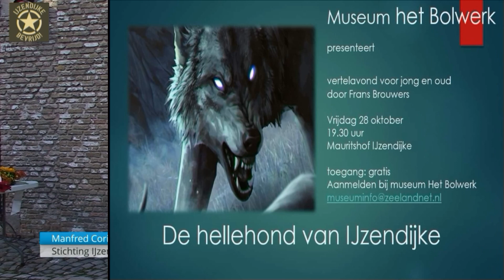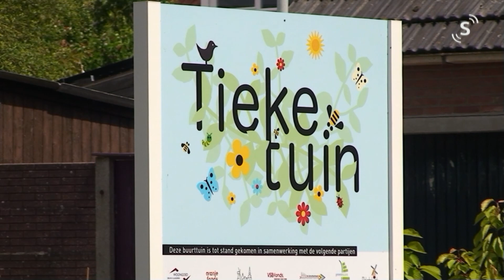Jaar Journaal 2023 IJzendijke in 3 minuten